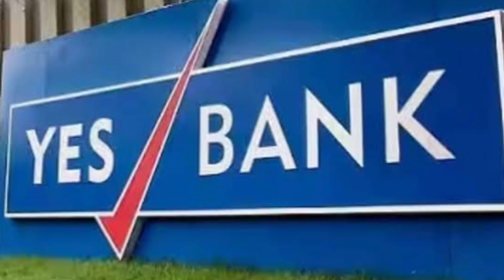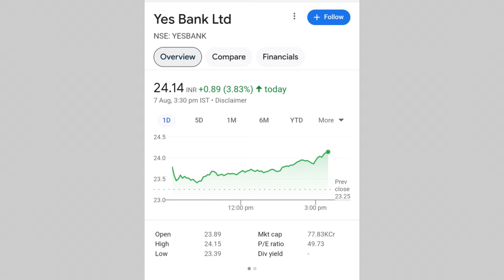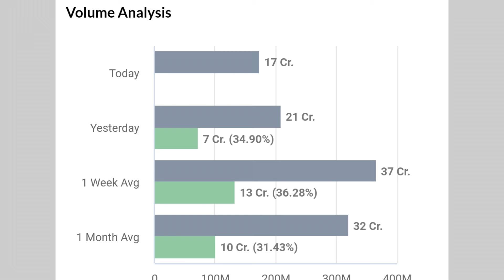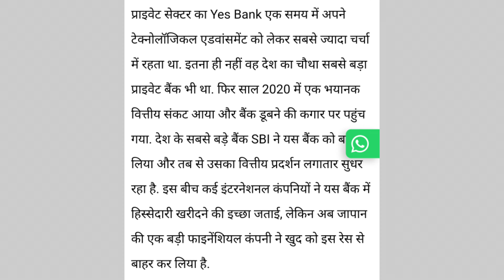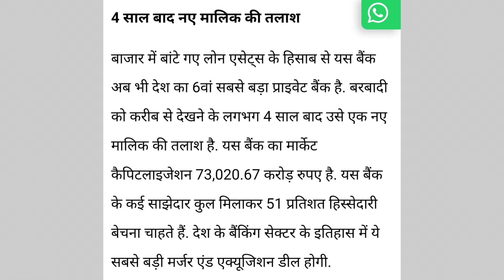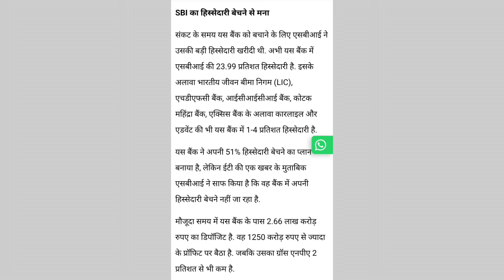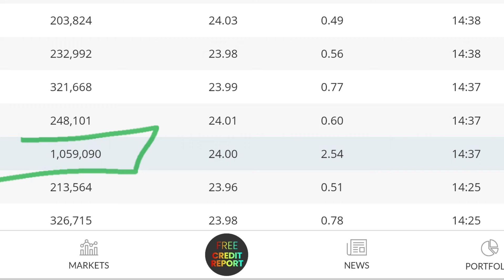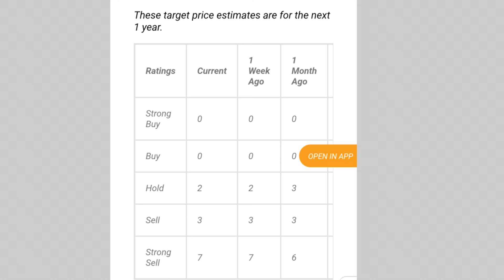SBI नही बेचेगी हिस्सेदारी | yes bank latest news | yes bank share news today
online kamai